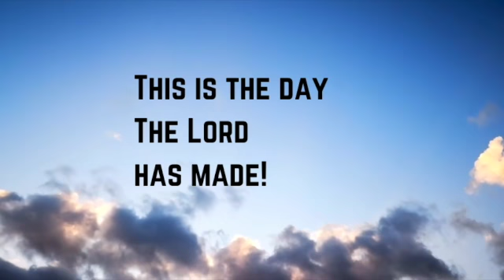Rev. Melcina Yancey White: Your Account" Philippians 4:14 - 19 (3/5/21)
Yancey Family Ministries
Radio Spot: Saturdays 8:00AM
WCBQ - AM (1340) and WHNC - AM (890)